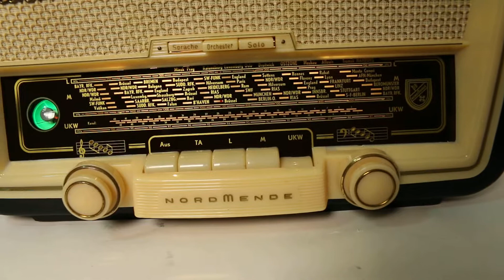Nordmende Elektra 58 10:18